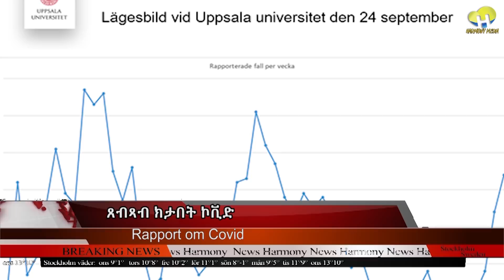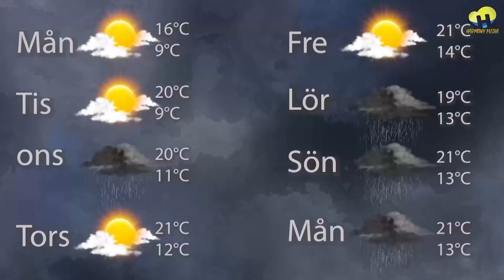News Harmony 13 10 2021